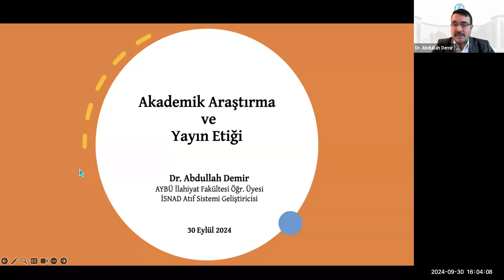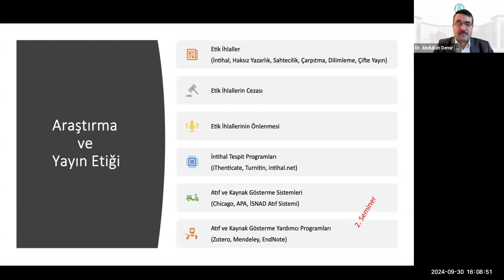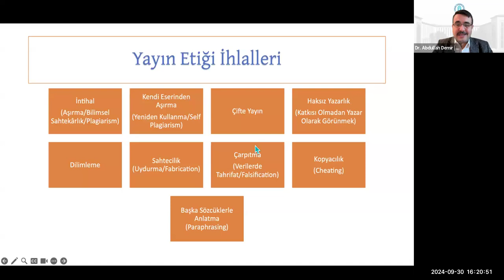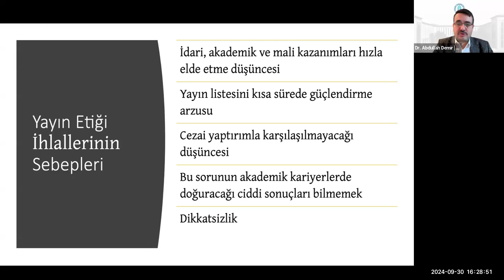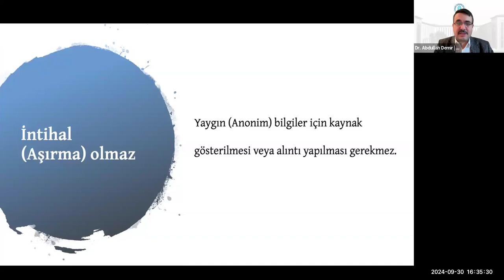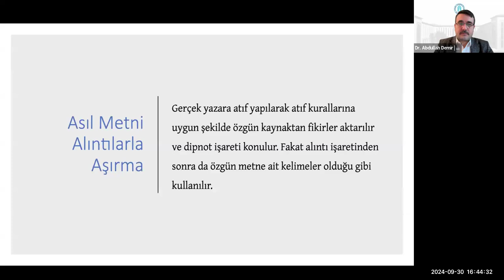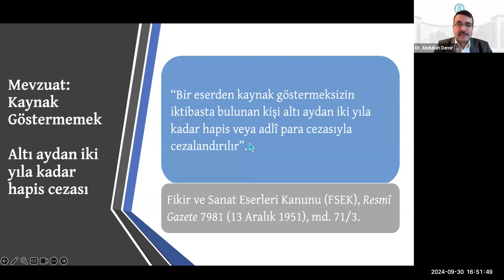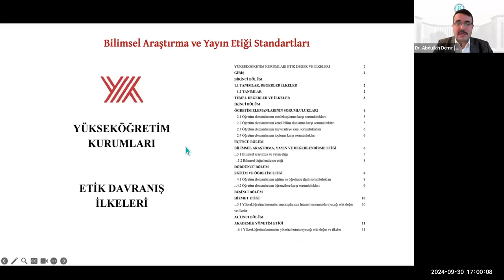Akademik Araştırma ve Yayın Etiği | Dr. Abdullah Demir